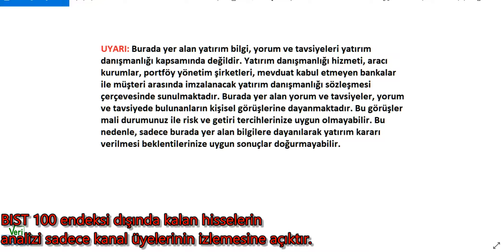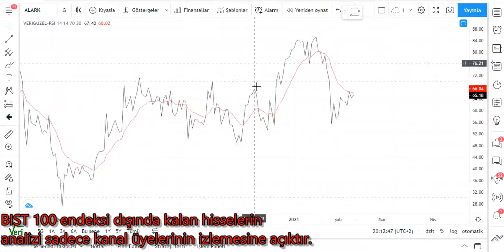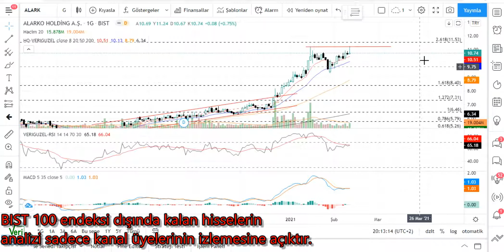ALARK Teknik Analiz ALARKO Hisse Yorumu 10 ŞUBAT 21